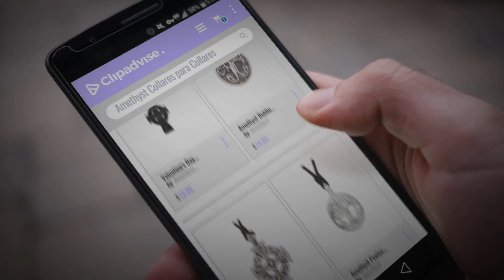10 Mejores Amethyst 2018: Valentine's Day Gift Mens Celtic Cross Necklace Pewter from Ireland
New! 2019 Black Friday / Cyber Monday Men's Necklaces Deals and Updates.

Black Friday / Cyber Monday Valentine's Day Gift Mens Celtic Cross Necklace Pewter from Ireland by Amethyst Dublin

Black Friday / Cyber Monday Amethyst Dublin Tree of Life Necklace Pewter Single Sided Adjustable Cord by Amethyst

Black Friday / Cyber Monday Druids Cross Pendant Choaker Pewter by The Heritage Collection

Black Friday / Cyber Monday Amethyst Pewter Tree of Life Choker, Celtic Pendant, Black adjustable chord, One Size Fits by Amethyst

Black Friday / Cyber Monday Amethyst Irish Claddagh Choker Necklace - Celtic Legends by Amethyst

Black Friday / Cyber Monday Amethyst Pewter Celtic Choker, Trinity Knot design, Black adjustable cord, Celtic Art by Amethyst

Black Friday / Cyber Monday The Path Of life Pendant Choaker by The Heritage Collection